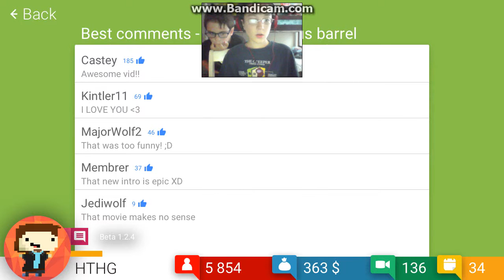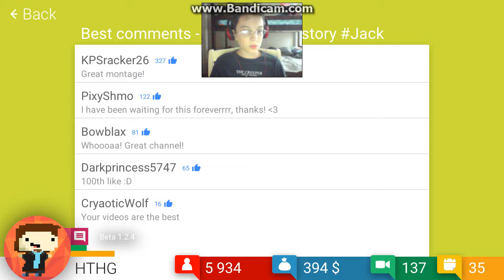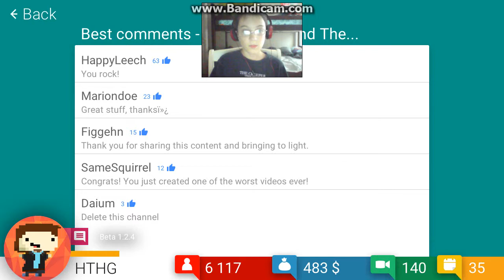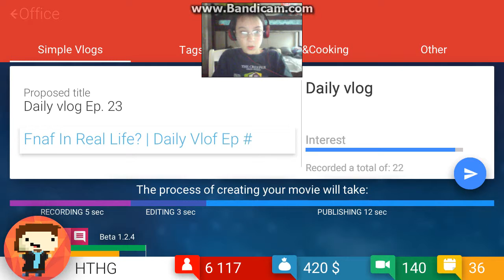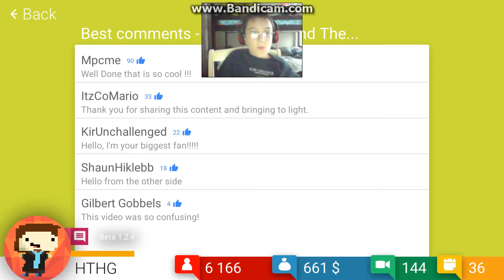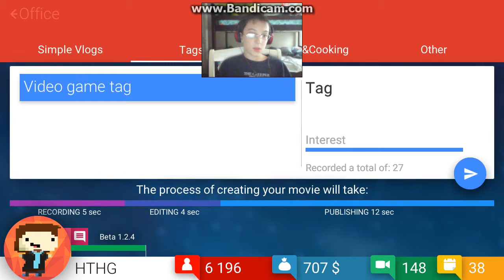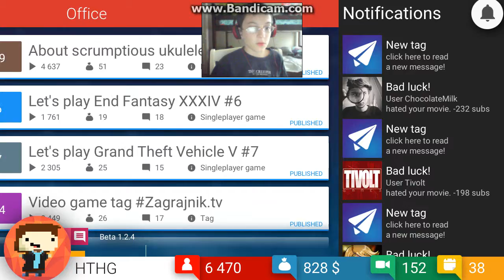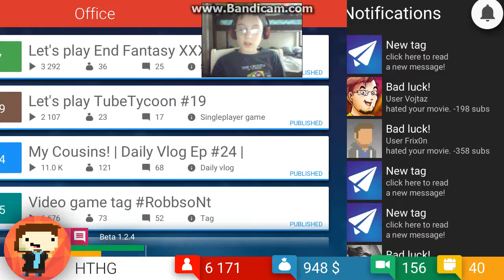Took Me A Day! | Tube Tycoon Ep #9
Hello, fellow Gamers! Today, I took a day to record this. Enjoy!